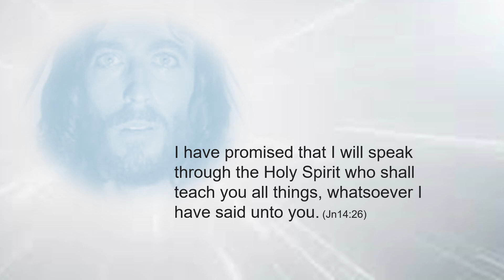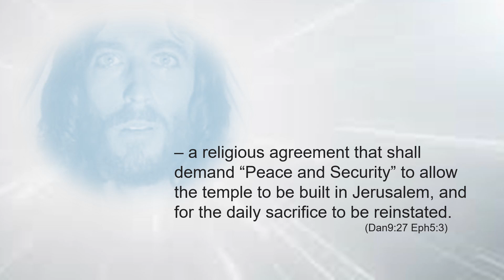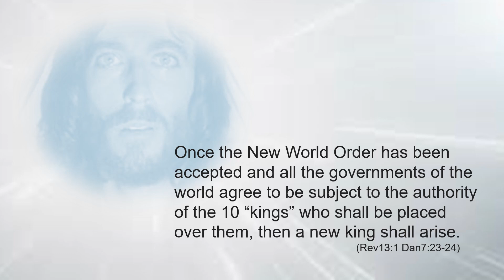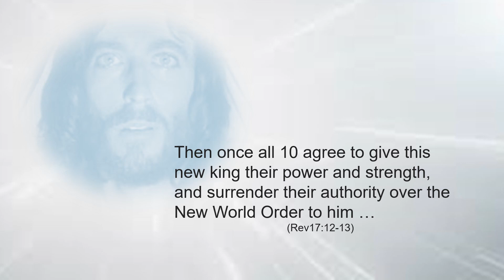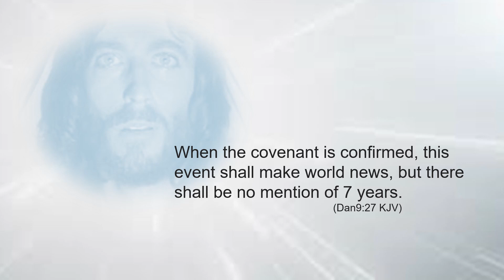REVELATION & PROPHECY | FOCUS ON END TIMES!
IN THIS VIDEO Jesus explains what we can expect to see happen in the not-too-distant future – according to prophecy.

IN ANSWER TO PRAY Jesus explains how we can expect to see the rise of the New World Order with a council of 10 “kings” who shall gain power and authority to rule over ALL the governments of the world in the form of a One World Government. (Dan8:23 Rev13:1)

IN A MESSAGE FROM JESUS delivered through the Holy Spirit, Jesus explains how the “man of sin” (the Antichrist) shall be revealed and arise to power through “peace and flatteries” to become the supreme leader of the New World Order – and how he will then confirm a “holy” covenant that shall usher in an era of “Peace and Security” that will allow the Jews to rebuild their temple in Jerusalem and resume their daily sacrifice. (Jn16:13 2Thess2:3 Dan11:21 Dan7:23-24 Dan9:27 Rev17:12-13 Rev11:1-2 Dan8:13-14 KJV)